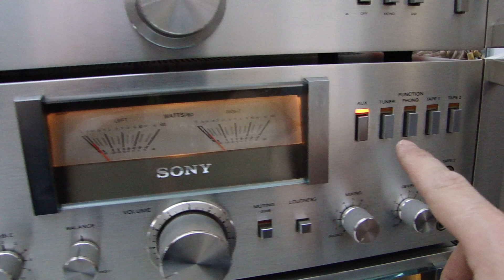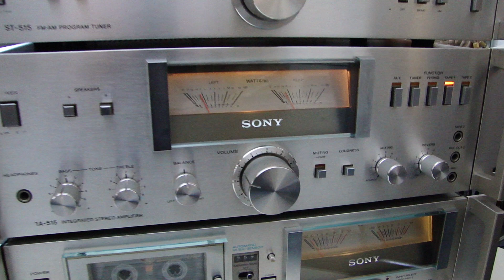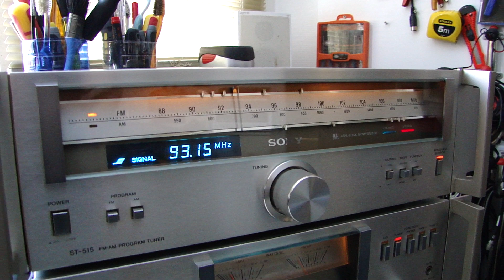sony TA-515+ sony ST-515 + sony TU-C5